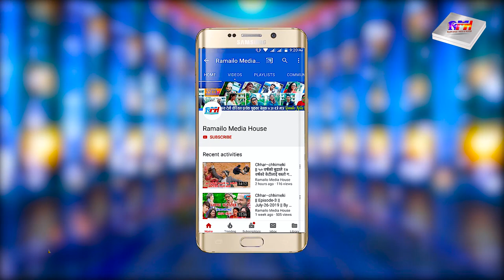chhar chhimeki | (छर-छिमेकी)Episode - 11 | भारतले मिचेको भुमि फिर्ता गर्ने तयारी comedy teli serial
chhar chhimeki | (छर-छिमेकी)Episode - 11 | भारतले मिचेको भुमि फिर्ता गर्ने तयारी 20 Sep_ 2019India VS Nepal  Ramailo Media House Offical
Bharat le micheko bhumi phirta garna gareko prayas chhar chhimeki Episod 11

Production:Ramailo Media House
Production Advisor: RMH
Director / Writers: Arjun Bogati
Camera/Editors: Kumar Purbeli
Makeup: Anisha Khadka
Singer: Sa Prem Sagar

Artists.
Arjun Bogati(दार्शनिक बा)
Kumar Purbeli(चनौटे)
Milan Shrestha(वडा अध्यक्ष)
Anisha Khadka(जुनेली)
Santa Devi(बेलौती)
Puspa Maharjan(राहुल)
Ambika Rai(Apra)(सिरुपाते)
Krishna Prasad Bashyal(मेयर)
Sabina Karki (उप-मेयर)

यस च्यानलमा  अपलोड भएका हरेक अन्तबार्ता, रिपोर्ट  तथा  अन्य Music Video हरु कपि, Download गरी अन्य Channel मा upload गरेको पाइएमा प्रचालित कानुन बमोजिम कडा भन्दा कडा कारबाही गरिनेछ ।
Ramailo Media House Pvt.Ltd. Ph:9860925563

Every Friday our YouTube channel at 7: 30 p.m... Don't forget to watch your favorite serial. (छर-छिमेकी) Chhar–Chhimeki

☛  छर छिमेकी पुरा भाग हेर्नका लागि यो तलको लिङ्गमा किलिक गर्नुहोला ।

New shuper Hit Lokdhori 2076
New hit film 2019 chhamaya chhapakai
kabaddi kabaddi kabaddi trailer
Mundre ko comedy club
New Live Dhohori kamala Ghimire
new nepali Comedy
Sakkigoni new part
Halkka ramailo
online news
New super hit Dashin tihar song 2019
Bhadragol
risanimaf kya jamana aa meribassai ultosulto golmal mayakuri khuily golmal mayakuri khuily golmal mayakuri khuily khuldhuli deepa shree
kedar ghimiri indreni programme 2019
Anjali Adhikari
Surbir Pandit, Ramchandra Adhikari, Sitaram Kattel, Kunjana Ghimire, Surendra K.C, Palpasa Dangol, Suraj Chapagain, Januka Poudel, Niru Khadka,Lekhant Bhusal(Lekharaj),Begam Nepali, Madhu Acharya, Dhanaram Muskan, Diwakar Bhandari, Sarswoti Fuyal and many more.

new nepali teli serial
new comedy teli serial
teli seril nepali
nepali telisiyal
teli film
teli comedy siriyal
Nepali comeedy
kamedy
teli films
funny teli serial